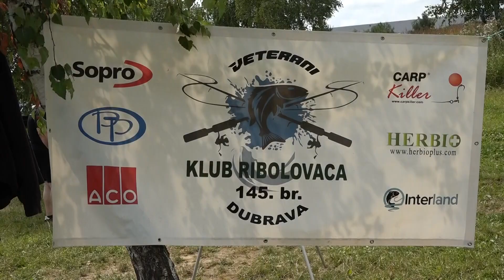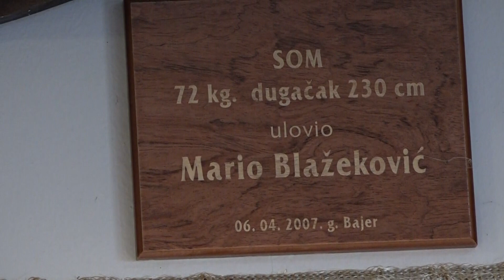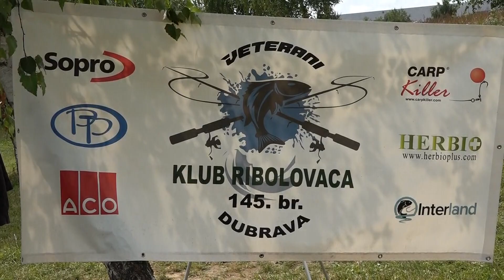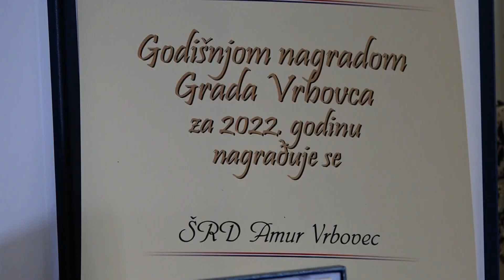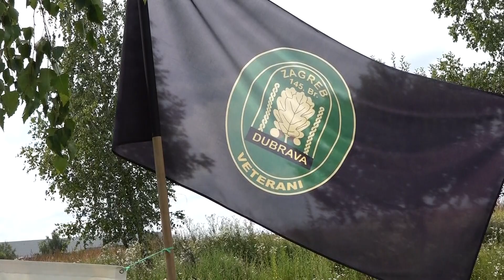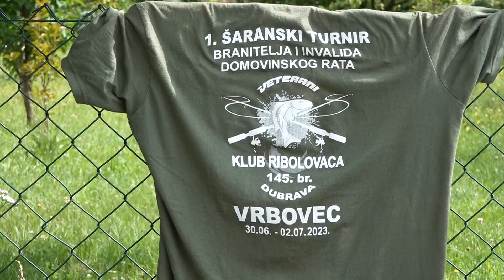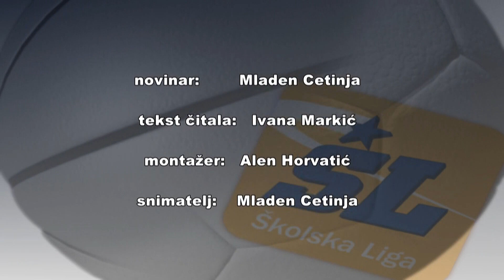1. Šaranski turnir u organizaciji Veterana 145. brigade Dubrava, na jezeru Bajer Vrbovec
1. Šaranski  turnir branitelja i invalida Domovinskog rata  u Vrbovcu na jezeru Bajer u organizaciji  Veterana 145. brigade Dubrava.